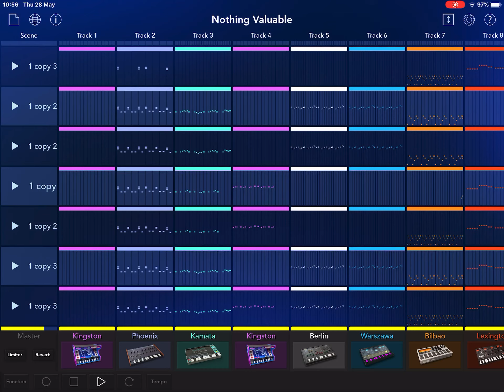Nothing Valuable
DIS WEIK I MAIKED A PLINKY PLONKY CHOON.